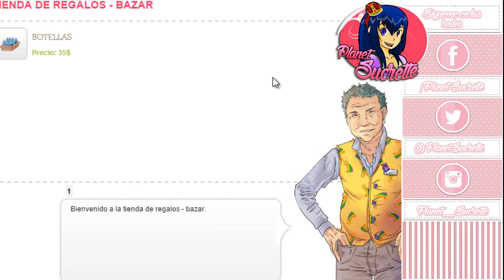Corazón de melón episodio 14 ruta Nathaniel con respuestas 2/2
Ruta Nathaniel

Episodio 14 gasté entre: 246 y 342 PA

Canciones que salen en el vídeo:

Teach A Robot How To Dance - Tommy Ljungberg
That Someone Is You - Tommy Ljungberg
The Way You Are - Happy Republic
Trapped Into Paradise - Simon Gribbe
Trippin - Simon Gribbe

 (ɔ◔‿◔)ɔ ♥     ≧◉◡◉≦                   (⊙.⊙(☉̃ₒ☉)⊙.⊙)